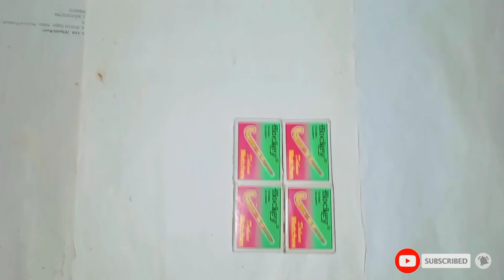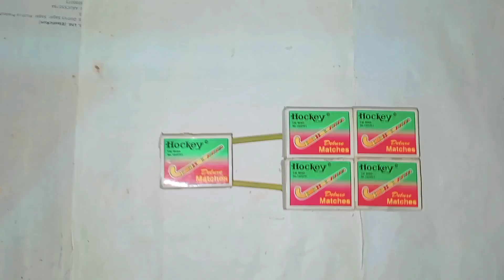How to make Matchbox Kiran machine HomeDC motor Electric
Hy.
Hi Everyone
and press the notification button thanks for love and
support, you need to very important to me.
my other popular video also watch
.how to make matchbox helicopter at home diy
matchbox..